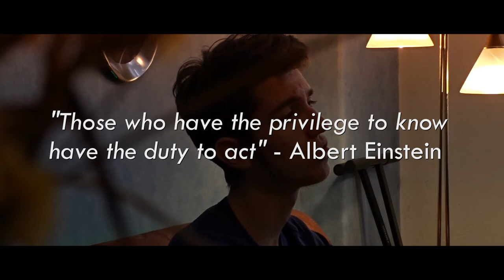12.000 Jahre alter Wald GERODET für KOHLE !?!?!?